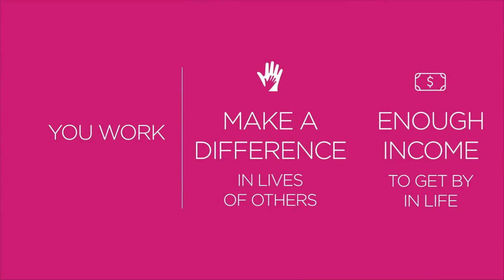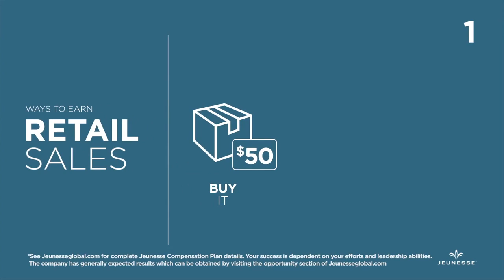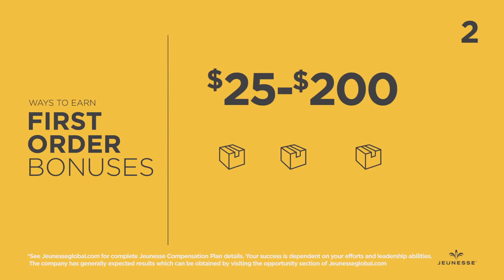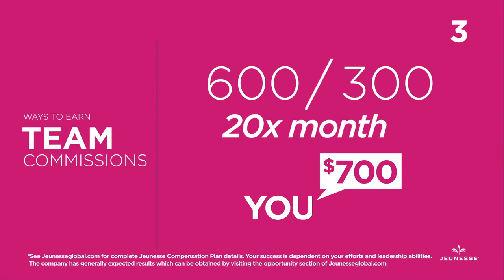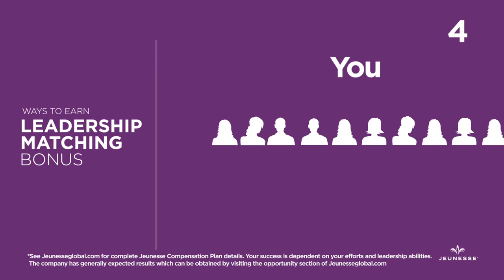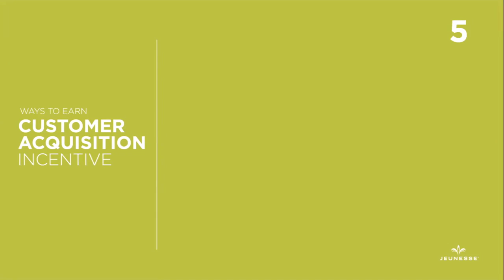6 видов заработка с Jeunesse в Интернете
Сергей Столбов. Успешный интернет предприниматель. Эксперт в области MLM и сетевого маркетинга. Признанный мотивационный спикер в своей команде. Построил организацию в 30-ти странах мира в количестве более 20 тысяч человек.
Воспитал несколько лидеров. Вдохновил сотни людей на достижение своих целей.
Строю бизнес в яркой международной компании.  Помогаю людям открыть для себя новые возможности.
Мои контакты:
✔ Skype: robingood65